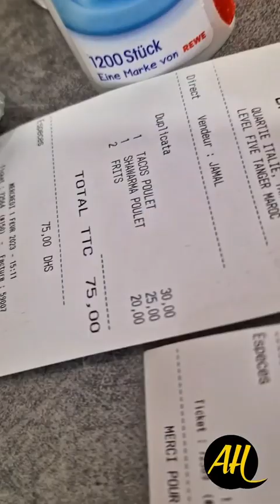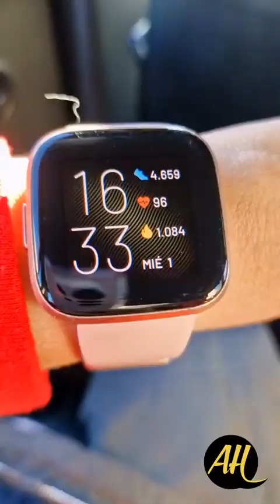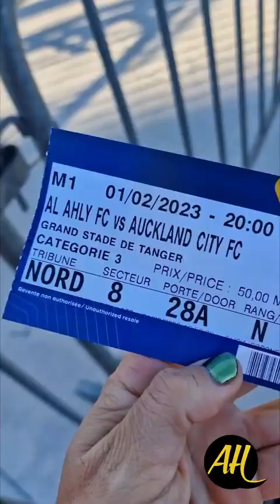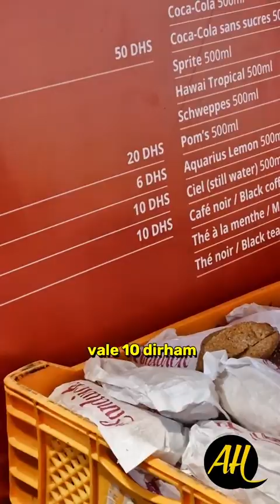Empieza el MUNDIAL DE CLUBES ⚽️🇲🇦💕 Tanger Marruecos | DÍA 2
deja tu like y tu comentario ❤️

Un saludo gigante
Alicia y Hernán